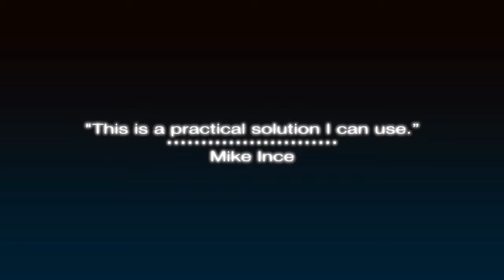ConSealment by Wayne Rogers